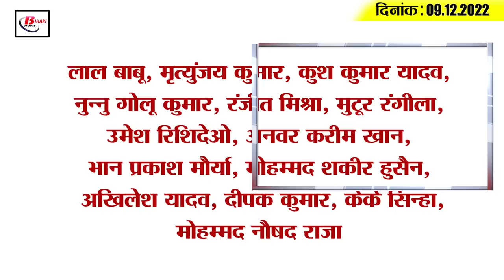Get Today Bihar Evening breaking news of 9th Dec 2022 on Tejashwi Yadav, Ranji Trophy, ,Kudhani, jdu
Get Today Bihar Evening breaking news of 9th Dec 2022 on Tejashwi Yadav, Ranji Trophy, Prashant Kishore, kudhani.

2. Make advance booking in Patna-Zoo and Eco Park to welcome the new year

3. Hearing in SC on civic body elections in Bihar on petition filed for urgent hearing today

4. Gopalganj's teacher turns out to be a land mafia

5. High Court expressed dissatisfaction on Motijheel

6. Ranji Trophy will be held in this stadium of Patna

7. JDU's defeat in Kudhani, good sign for BJP before 2024 elections

8. This person went out alone to get special status for Bihar

9. Tejashwi Yadav and Rajshree's first anniversary today

10. Congress told - the reason for JDU's defeat in Kudhani

11. National convention of JDU on 10 and 11 December

12. Tejashwi's first process came to the fore after the defeat in Kudhani

13. Prashant Kishor spoke on the promise of 10 lakh job

14. T20 series starts between India and Australia from today

15. Know what is the rate of petrol and diesel in Bihar today